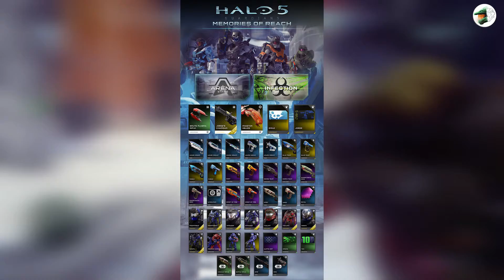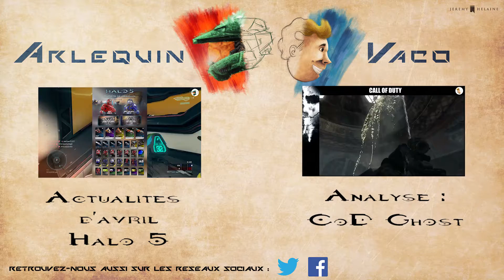[Halo 5] Actualités de MAI 2016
Voici (avec un peu de retard) l'épisode mensuel des actualités sur Halo 5 Guardians ! Ce moi-ci : une très grosse mise à jour...
Dites moi dans les commentaires ce que vous pensez de Memories of Reach !

Merci à Vaco pour la vignette !

Merci à notre graphiste, Jérémy HELAINE, pour les logos, et à Anthony MAGNE, pour la vidéo d'introduction de la chaîne (je vous laisse le lien vers son